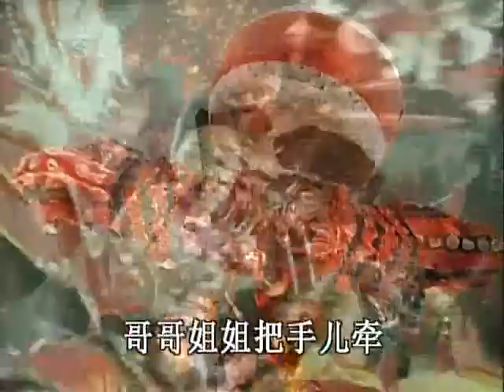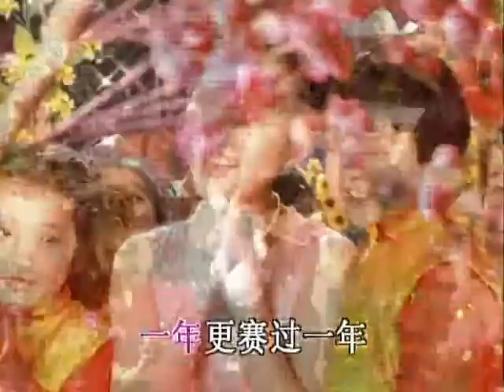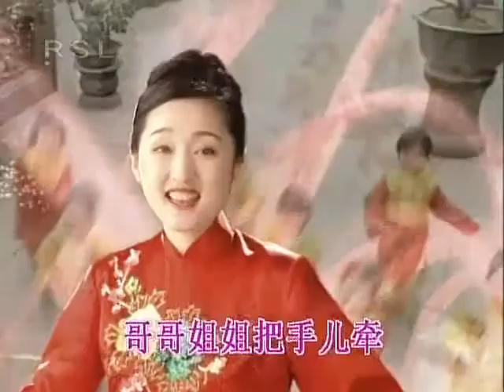杨钰莹《一片艳阳天》MTV、【music video】